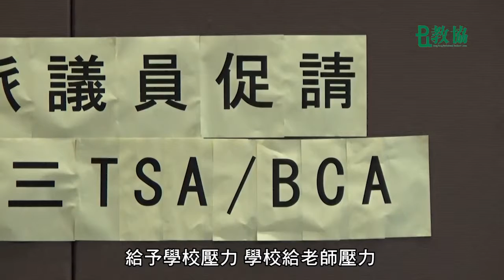跨黨派議員促請暫停小三TSA/BCA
據報導，教育局有意於今年五、六月在全港公營小學繼續舉行小學三年級TSA/BCA評估，即時影響全港5萬多名小三學生及他們的老師和家長，復考更會困擾今後小三學生和相關持分者。

有見及此， 家長聯盟與我共同發起聯署，最終有合共29名跨黨派議員參與，我們一同呼籲當局：

(一) 暫停2017/18評估，以便有更大空間檢討整個制度是否有繼續施行的必要性。最重要是杜絕不必要操練的誘因，例如採用不記校、不記名、抽籤考等多種辦法，均應認真考慮。

(二) 在作任何重大決定時，當局應重視立法會議員的立場，並主動諮詢立法會教育事務委員會的意見。

就著功課壓力，教育局局長楊潤雄日前亦呼籲教育機構於農曆新年期間減少派功課，甚至是 「新年零功課」，惟局長或許忘記了一點，TSA/BCA正是小學生的主要功課或操練壓力來源；如政府確是了解前線教學情況，理應知道小三TSA/BCA正是令課程、教學活動僵化的關键，唯有鬆綁這課程的壓力「制高點」，才有望解決小學課程的高壓情況。

我們寄望今次行動可解決小三TSA/BCA問題，這亦不只是為了今年的學生，亦是為了紓緩往後的情況。家長聯盟及我亦會於本星期日下午1時，於公民廣場舉辦請願行動，向局方爭取暫停及長遠取消小三TSA/BCA，希望教師、家長等關心小孩的朋友可以前來參與。

跨黨派立法會議員促請當局暫停TSA/BCA聯署函件
聯署議員名單
尹兆堅 Andrew Wan Claudia Mo/毛孟靜 石禮謙 八鄉朱凱廸 Chu Hoi Dick Jimmy Ng Joseph Lee 李國麟 林卓廷 LAM CHEUK TING 邵家臻 胡志偉 Wu Chi Wai 容海恩 Eunice Yung 涂謹申 James To Fernando Chiu-hung Cheung 張超雄 Kenneth Leung 梁繼昌 梁耀忠 Leung Yiu Chung Charles Mok 莫乃光 許智峯 Kwok Ka Ki 郭家麒 Dennis Kwok 郭榮鏗 陳志全議員（慢必）專頁 支持陳沛然醫生 Support Pierre Tanya CHAN 陳淑莊 黃碧雲 Helena Wong Alvin Yeung 楊岳橋 Ip Kin Yuen 葉建源 Regina Ip 葉劉淑儀 潘兆平 Chung-Tai Cheng 鄭松泰 鄺俊宇 Roy Kwong 譚文豪 Jeremy Tam